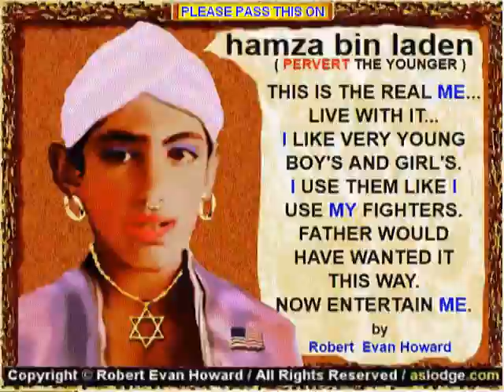MILEY CYRUS INSPIRATION AWARD